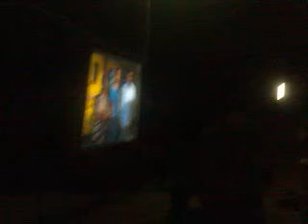Film ministry:village:Paalakurthy,s.c, colony,dist:warangal,21-05-2012,organised by:bro.kumar,film b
Film ministry:village:Paalakurthy,s.c, colony,dist:warangal,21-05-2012,organised by:bro.kumar,film by kanuvippu.